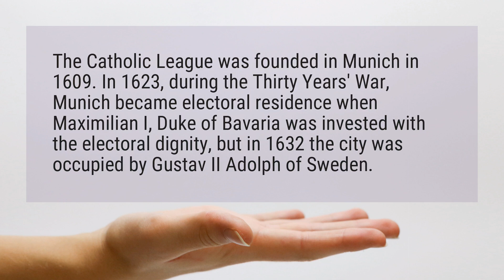How old is Munich?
The Catholic League was founded in Munich in 1609. In 1623, during the Thirty Years' War, Munich became electoral residence when Maximilian I, Duke of Bavaria was invested with the electoral dignity, but in 1632 the city was occupied by Gustav II Adolph of Sweden.

Reference:
Munich - Wikipedia